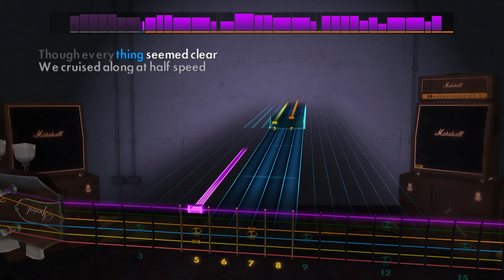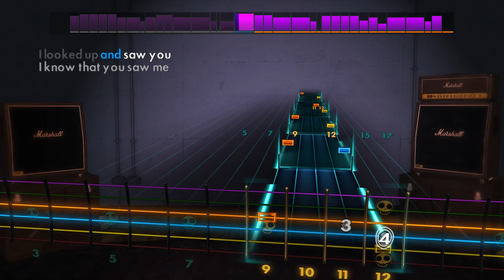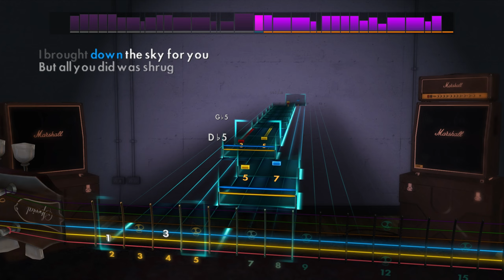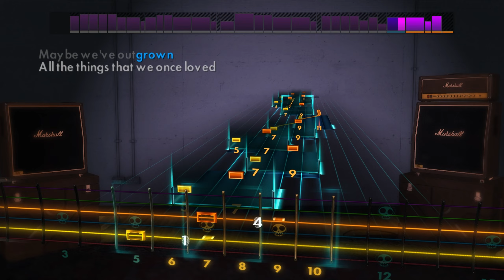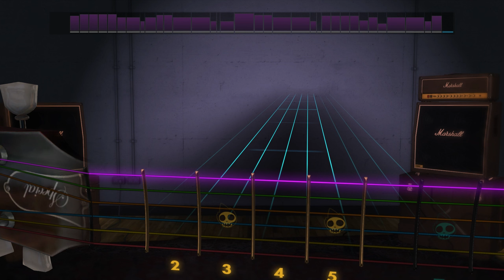Rise Against - Audience of One (No Lead Guitar) Eb